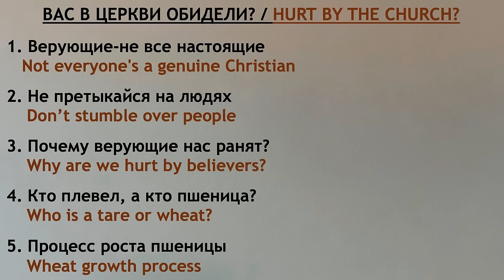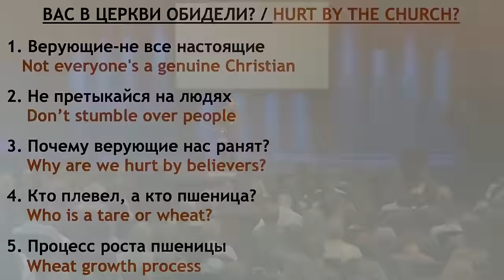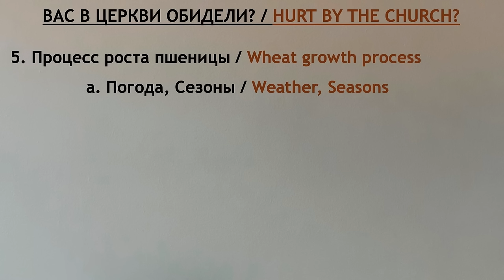Вас в церкви обидели? - пастор Богдан Бондаренко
Не все верующие настоящие

Вас в церкви обидели? часть 3